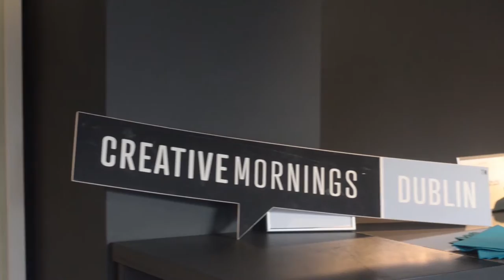Sarah Maria Griffin: Choosing Empathy - Creative Mornings DUB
Choose Empathy over Anger

Sarah Maria Griffin at CreativeMornings Dublin, June 2016. Free events like this one are hosted every month in dozens of cities. Discover hundreds of talks from the world's creative community